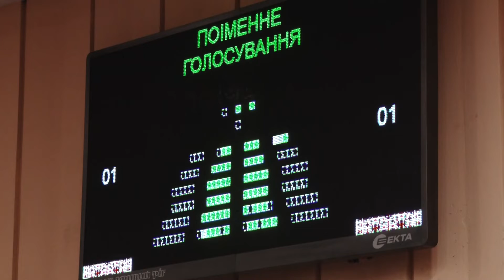Міська рада звернулась до Президента щодо регресних виплат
Сьогодні більшістю голосів депутати підтримали звернення Криворізької міськради до Президента та прем'єр-міністра України стосовно регресних виплат. Співавтори звернення - громадська організація інвалідів праці, що потерпіли на виробництві - "Справедливість". У листі - вимога скасувати постанову Кабміну щодо коефіцієнтів перерахунку страхових виплат регресникам.